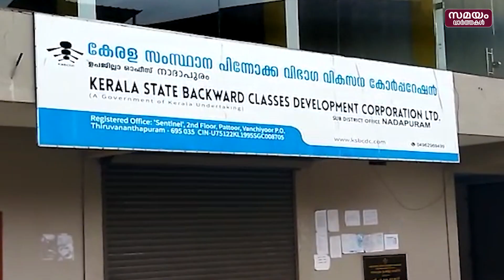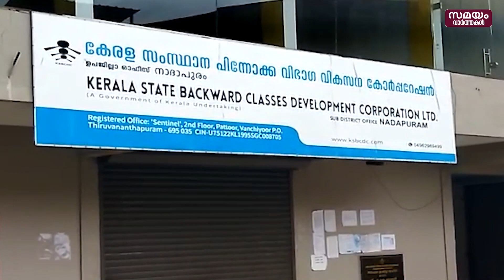ദേശീയ പതാക ഉയർത്താതെ നാദാപുരത്തെ സർക്കാർ സ്ഥാപനം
സ്വാതന്ത്യ ദിനത്തിൽ ദേശീയ പതാക ഉയർത്താതെ നാദാപുരത്തെ സർക്കാർ സ്ഥാപനം. സ്വാതന്ത്ര്യത്തിൻ്റെ എഴുപത്തി അഞ്ചാം വാർഷികം ആസാദി കാ അമൃത് മഹോത്സവമായി രാജ്യമെമ്പാടും ആഘോഷിക്കുന്ന വേളയിലാണ്  ദേശീയ പതാക ഉയർത്താതെ സർക്കാർ സ്ഥാപനം അനാദരവ് കാണിച്ചത്.